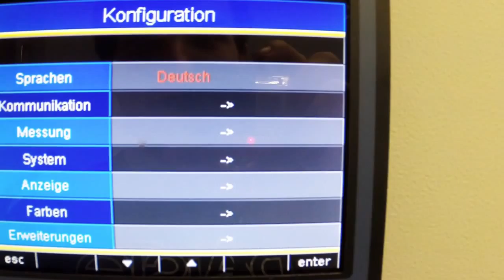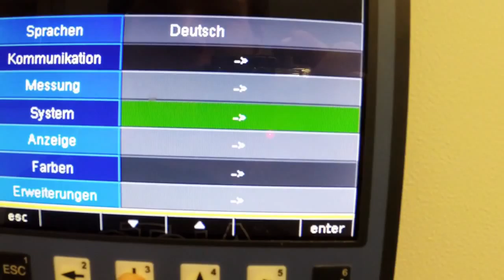Zeus X. Machina - On Tour #10 - 12 Tenors: Week 8 [Video Diary]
8. Tourwoche der 12-Tenors-Tour 2014/2015
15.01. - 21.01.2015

Gefilmt in Bad Krozingen, Neuenburg am Rhein, Bad Saulgau, Riedlingen, Heidelberg, Trier, Hermeskeil, Maintal-Döringheim, Hanau und Bad Hersfeld.

Die Musik wird unter CC-Lizenz genutzt.